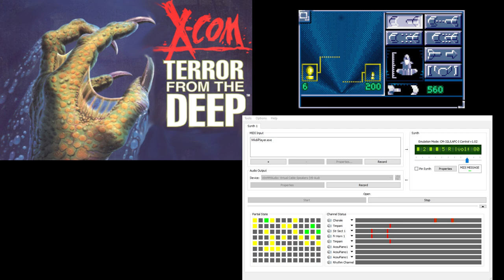X-Com TFTD CM-32L OST - Briefing / Intercept 4